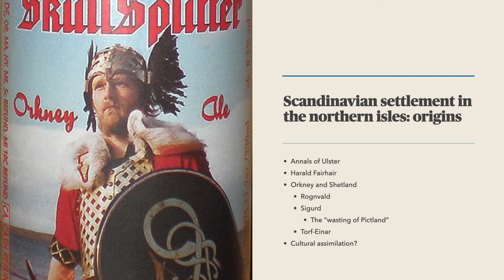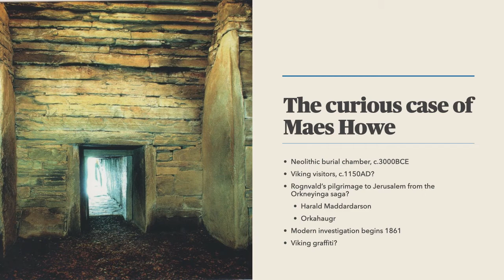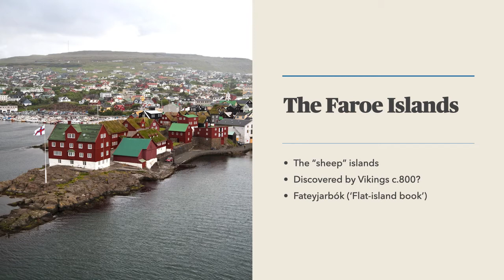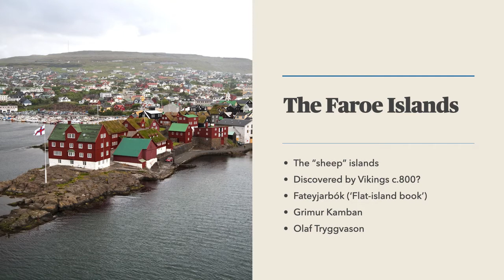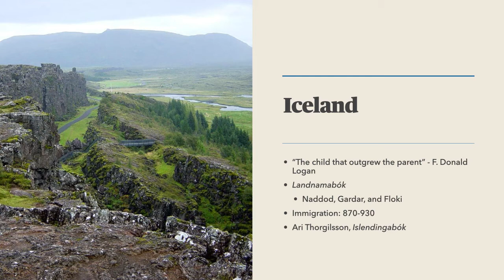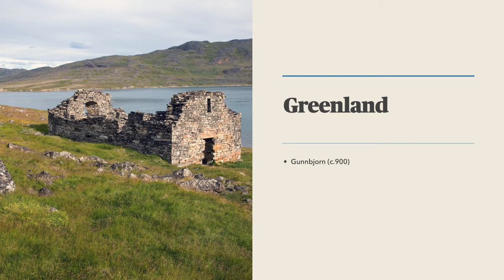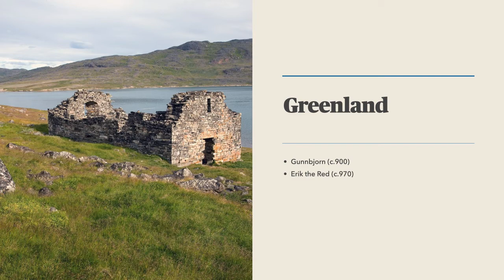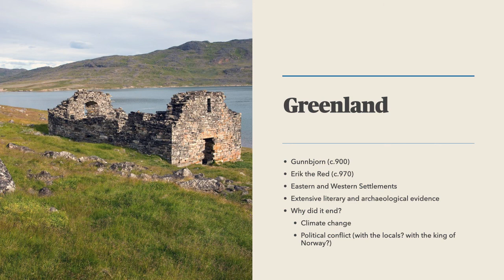The edge of the world: Scandinavian exploration and settlement on the fringes of Europe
A recorded lecture for HI237, presented by the History Department at Wilfrid Laurier University in winter 2021.